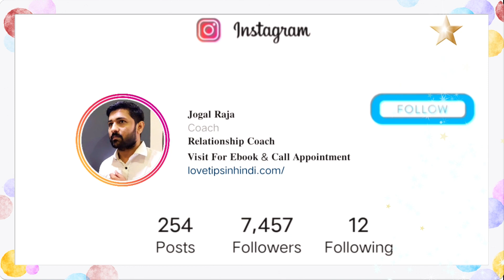Kahi Aapke Partner Ka Aapse Man To Nahi Bhar Gaya ?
Agar apka partner apko ignore kar raha hai to apke liye ye janna jaruri hai ki apke partner ka apse man bhar gaya hai ya ignore karne ka koi or karan hai janiye is video se ki jab kisi ka apke pyaar se man bhar jata hai to kesi harkate karte hai, love tips and relationship advice in hindi by jogal raja